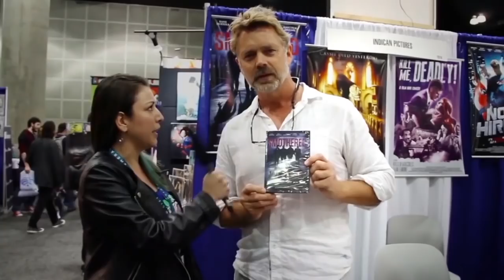Unraveling the Trinity Knot with Author Donnalee Overly: an interview on the Hangin With Web Show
Host and Award-Winning Author and Journalist GW Pomichter interviews Author Donna Overly during the I Heart Books Signing in Jacksonville Florida, hosted by the Florida Writers Association.
DonnaLee started writing her first novel in January of 2014. This idea of writing developed gradually over the years and it got its start originally from painting. In 2013, her “Overly Pink” Exhibit, paintings accompanied by illustrations, depicting her experience from breast cancer diagnosis to survivor, was showcased in several galleries. Bearing her soul on canvas and through words was challenging but the positive feedback was overwhelming. She found that by opening the door to discuss a difficult issue, other women readily came forth to share their experiences. Seeing a need to connect with people on an emotional level and with compassion, prompted DonnaLee in 2015 in a solo show to exhibit her landscape paintings by pairing each one with one of her poems. These poems expressed a full gamut of emotions from love and gratitude to loss and grief. Once again the response to her works was positive as viewers connected with the art enhanced by the poetry. This encouraged her to finish her novel that was started over a year before that depicted a female character who expressed her emotions through painting.